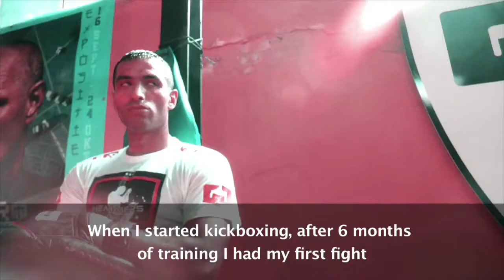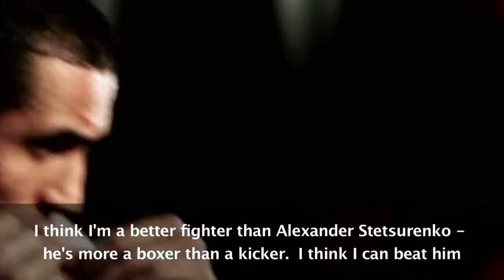GLORY 10 Los Angeles - Karapet Karapetyan Pre Figh